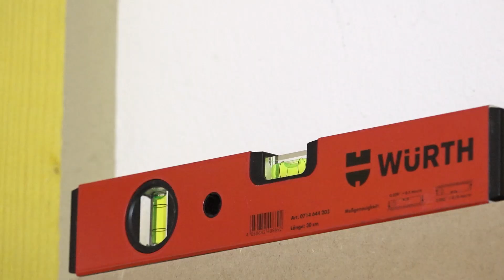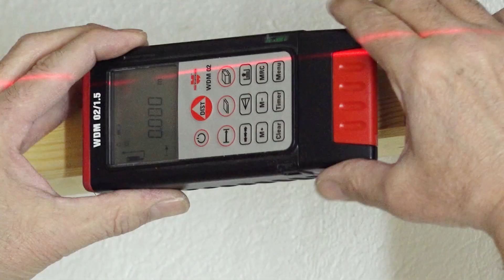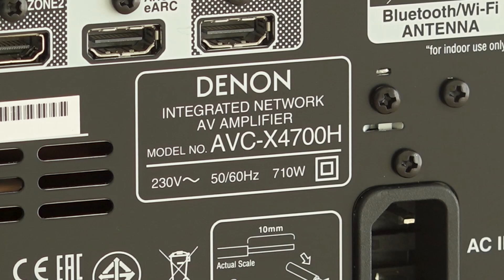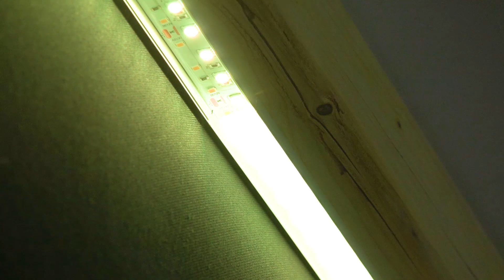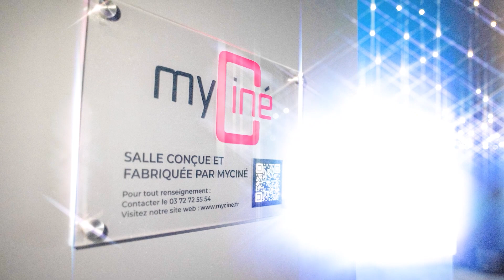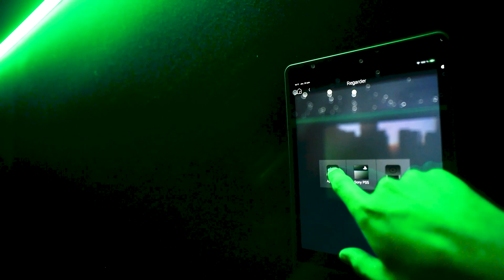On fabrique la salle de cinéma d'un footballeur professionnel | Fabrication de A à Z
Découvrez la fabrication de la salle de cinéma du footballeur professionnel Yacine Brahimi.

Yacine Brahimi nous a contacté afin de lui créer un espace de cinéma privé pour y recevoir sa famille et ses amis.
Nous lui avons proposé un home cinéma sur-mesure, avec un design unique !
Nous vous laissons visionner la construction de cette salle de cinéma de 30m2.